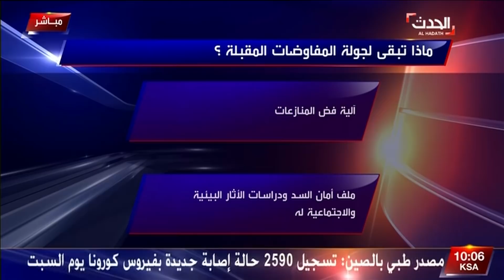القاهرة الآن - لميس الحديدي : هذه الجملة التي أثارت الجدل بين مصر وأثيوبيا